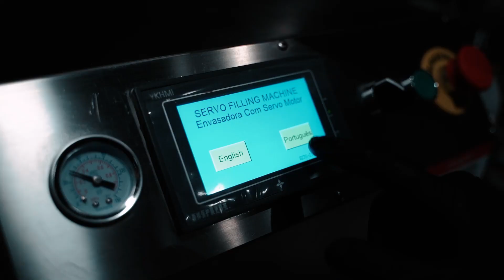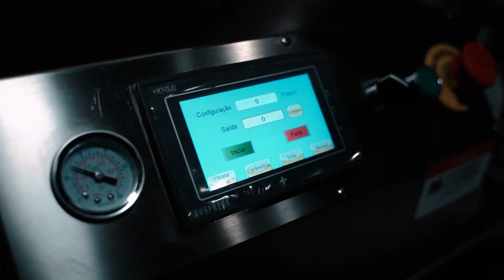APF10000 | Esta envasadora vai te surpreender! (envasa de 10 a 10.000 ml)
Se você trabalha com diversos tipos de frascos, precisa conhecer este equipamento!

A APF10000 é uma envasadora de bancada extremamente versátil e precisa, podendo envasar de 10ml a 10L em um único acionamento.

Seu painel IHM touch screen torna a produção simples e intuitiva.

Quer saber mais sobre esta novidade?
Fale com um consultor agora mesmo via direct, ou comente aqui e entramos em contato!